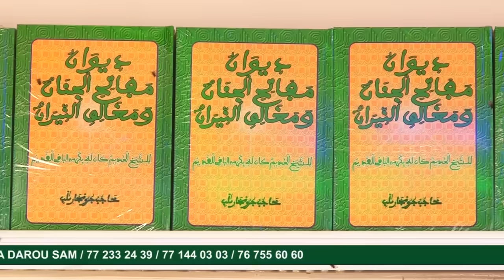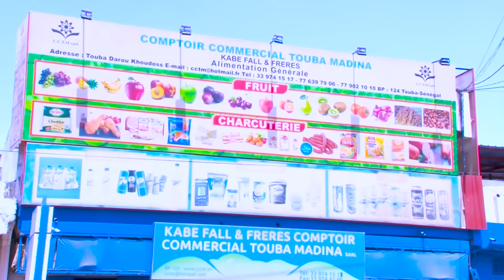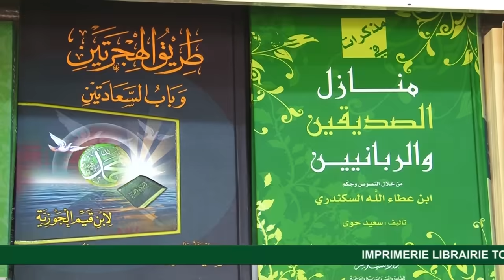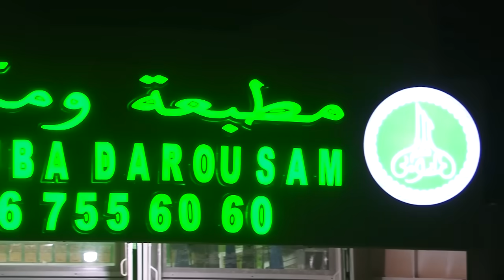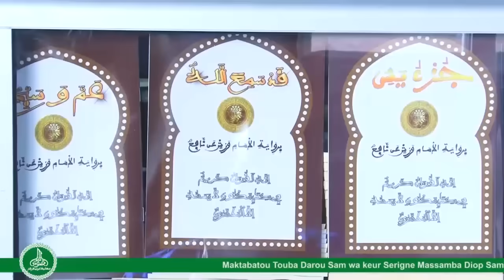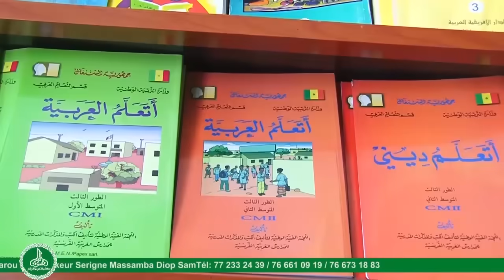Khoutba Imam S Ahmadou Rafahi Mbacke du 21 Juillet 2023 : La nouvelle année